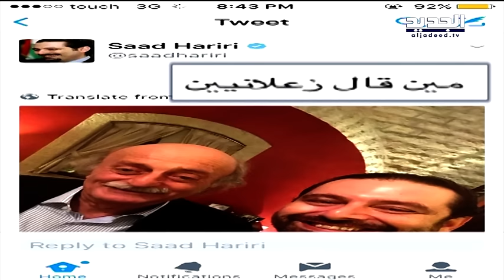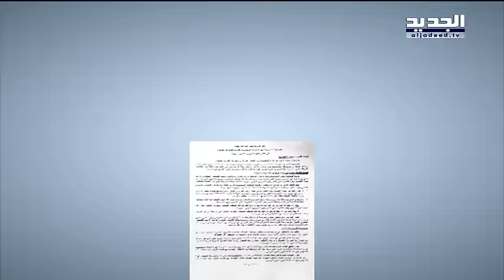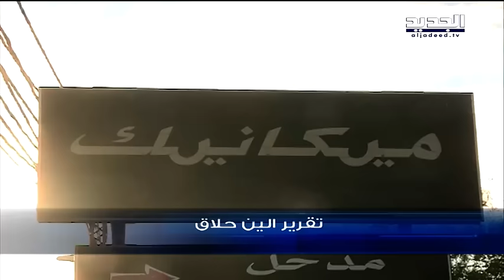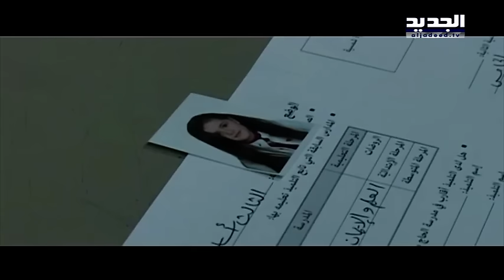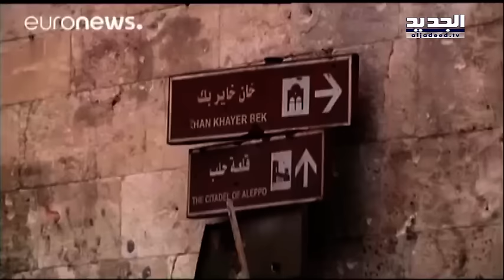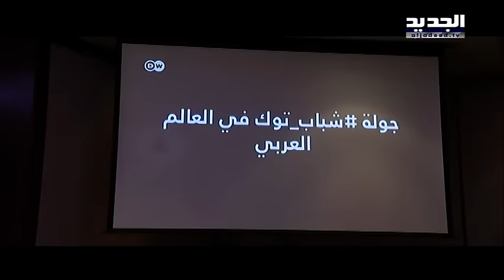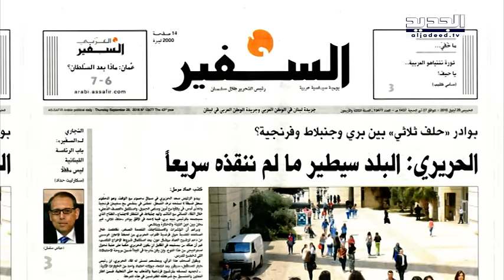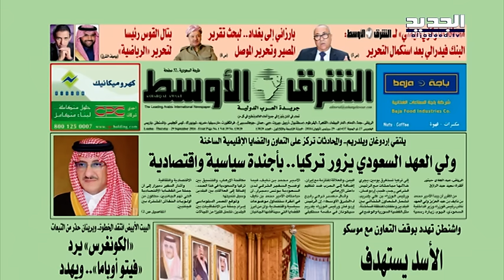نشرة الاخبار الصباحية 29-09-2016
نشرة الاخبار الصباحية ليوم الخميس 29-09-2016 مع كاترين حنا من قناة الجديد